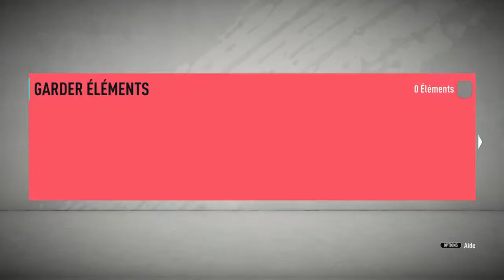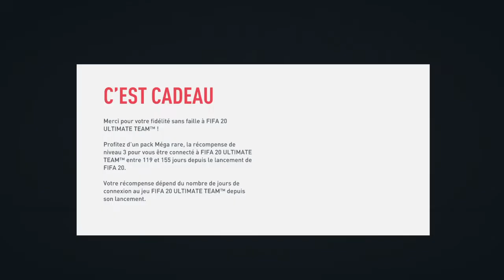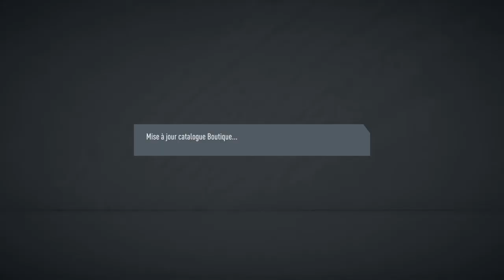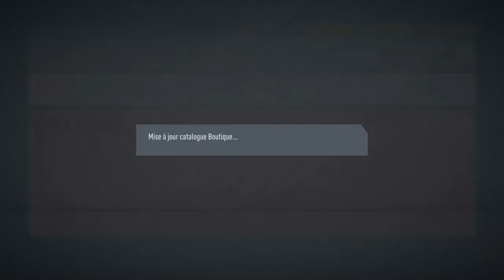RÉCOMPENSE FUT CHAMPION - LES CONMEBOLS DÉBARQUENT !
Laches un gros like pour cette video :p

Aujourd'hui nouvelle vidéo pour ce résumer FUT CHAMPION avec une nouvelle équipe qui contient

J'espère que ça vous plaira n’hésitez pas a vous abonnée et partager !